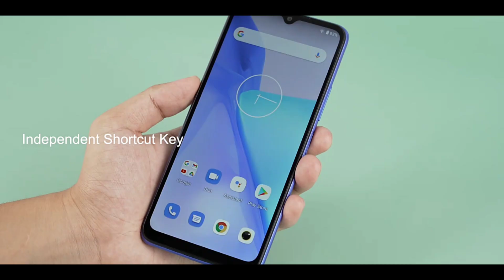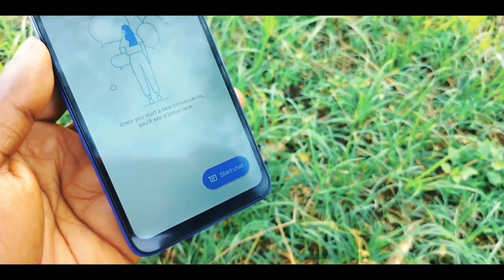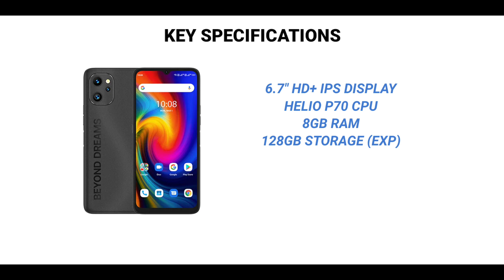Umidigi F3 - Review, Specs And Price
Umidigi F3 is another rebranded version of the Umidigi A13 Pro, it's very similar to the A13 Pro but not entirely, I'll be comparing the Umidigi F3 with the Umidigi A13 Pro soon, make sure to turn on notifications so you don't miss it 🙂